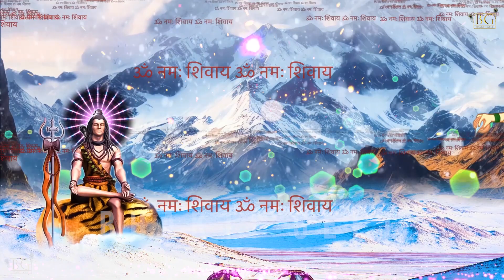नांग पंचमी पावन कथा - Naag Panchami Pawan Katha | Naag Panchami Ki Katha 2023